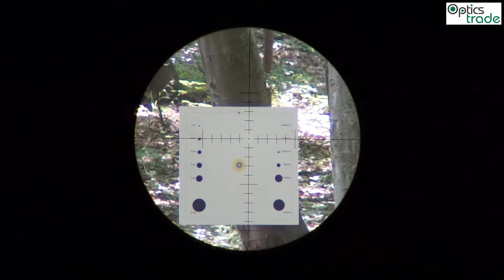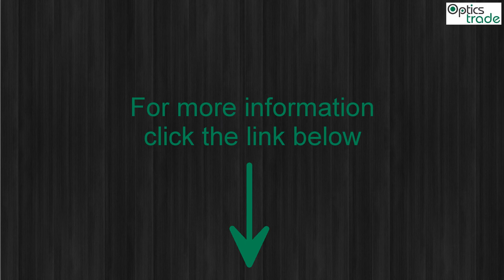Sightron SIII 8-32x56 LR MOA reticle MOA 2 subtensions